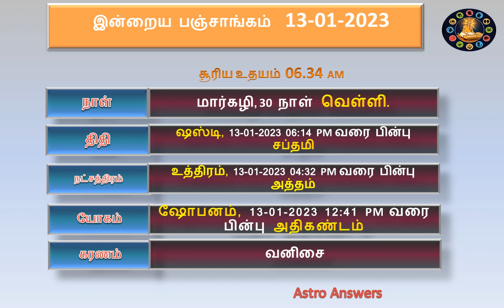Today Panchangam 13-01-2023 | Daily Panchangam Today Tamil | Astro Manikandan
Astro Answers: Today Panchangam 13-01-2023 | Daily Panchangam Today Tamil | Astro Manikandan
தமிழ் நாள் கலி:5124 சுபகிருது ஆண்டு. மார்கழி,29
கிழமை வெள்ளி
திதி தேய்பிறை (கிருஷ்ண பக்ஷம்), ஷஸ்டி, 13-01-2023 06:14 PM வரை பின்பு சப்தமி
விண்மீன் உத்திரம், 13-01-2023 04:32 PM வரை பின்பு அத்தம்
யோகம் ஷோபனம், 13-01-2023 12:41 PM வரை பின்பு அதிகண்டம்
கரணம் வனிசை

ராகு நேரம் 10:51 AM to 12:17 PM
எமகண்டம் 03:08 PM to 04:34 PM
குளிகன் 08:00 AM to 09:26 AM
வார சூலை மேற்கு, தென்மேற்கு 11:22 AM வரை; பரிகாரம்: வெல்லம்
யோகம் சித்தயோகம் (நல்ல வாய்ப்புகள் அமையும் நேரம்)
நிலவு இ
Here is list of the most interesting videos of Astro Answers :

Hi ellarukkum Vanakkam Naan ungal Astro Manikandan. My ambition is that each and everyone should know at least basic astrology. Why do you need to know about this? In our ancient ancestors everybody knew astrology, but now we have lost that.  We want to know about the fundamentals of today, what day, thithi, star, yoga and karanam. And also we must  know where the planet is in position like that, so and so.. Don't worry about that, because now we will continue through this Astro Answers YouTube channel.

 Astro Manikandan surly says that we still have One Solar System, 27 stars, 12 rasi and 9 planets. Astro answers give lots of Tamil astrology prediction information to an online astrologer in Tamil and users                                                             Thank you to Astro Mani.